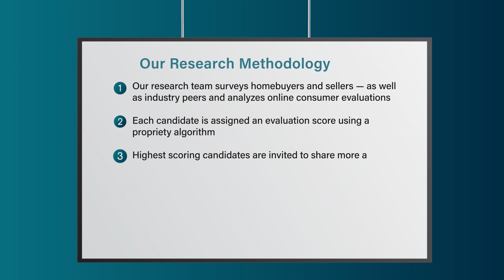2023 Five Star Real Estate Agent Inga Bateman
Inga Bateman wins the 2023 Five Star Real Estate Agent Award! Five Star Real Estate Agents represent those who are outstanding in their field. Winning agents are selected as a result of a rigorous and objective research process. For any market, each year's field of winners represents no more than 7% of agents within the market.